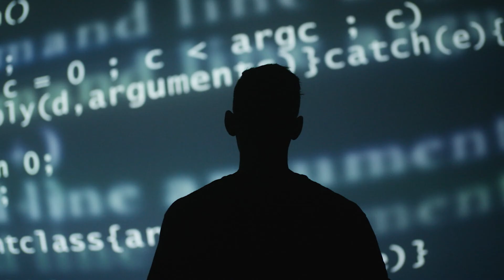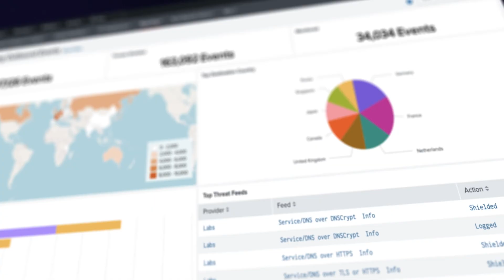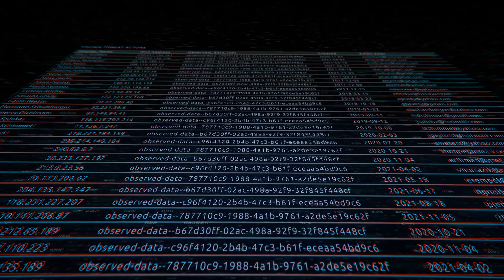The Centripetal CleanINTERNET® Service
CleanINTERNET is an innovative, nextgen threat intelligence service for overstretched and outmanned SecOps teams who need a better way to help prevent known attacks, evolving attacks, and zero-day threats.

Unlike existing security defenses, like nextgen firewalls, traditional threat intelligence, and IDS/IPS tools that are too reactive, require expensive threat hunting skills, and force organizations to choose between full security and network performance.

By eliminating 99% of the known cyber threats that exist at any moment, CleanINTERNET makes existing security inspection strategies 100x more efficient and cost effective.